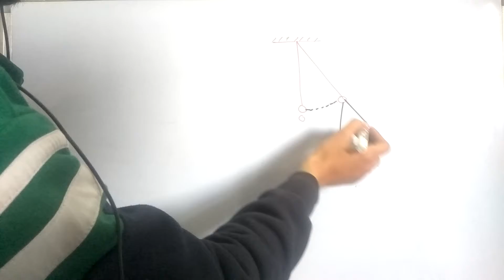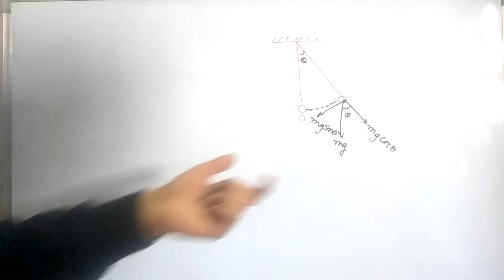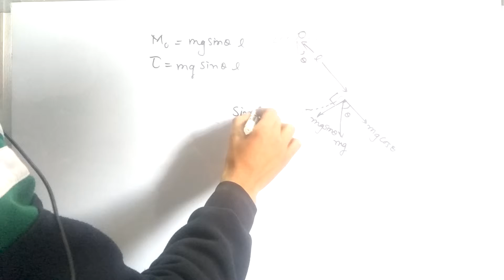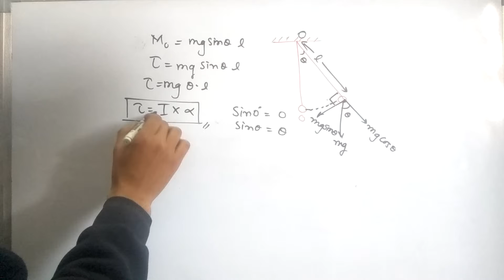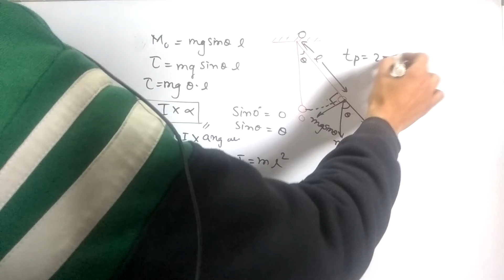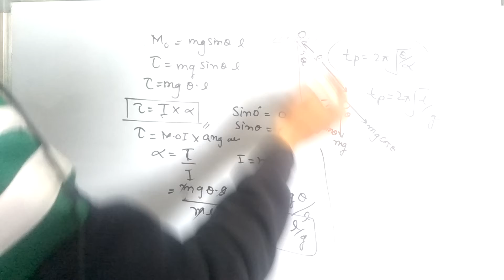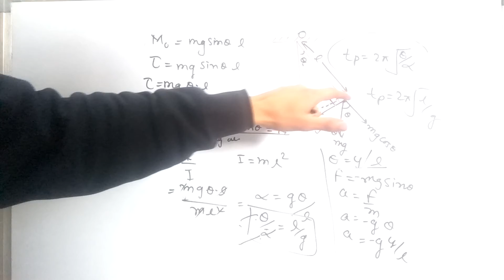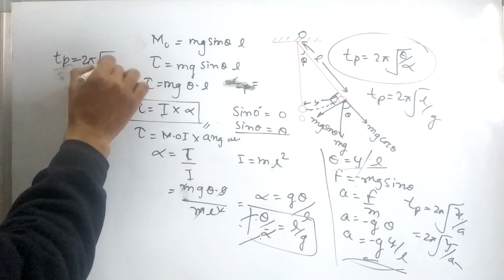Timeperiod for simple pendulum.